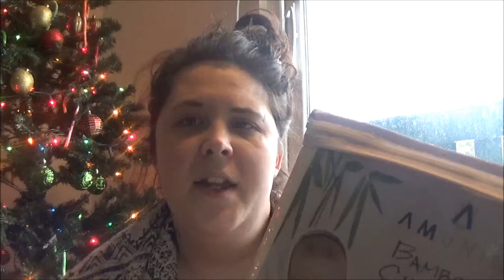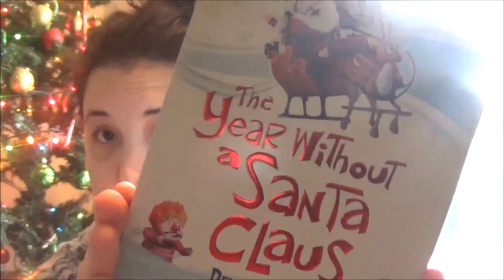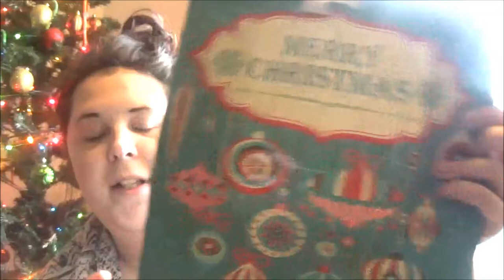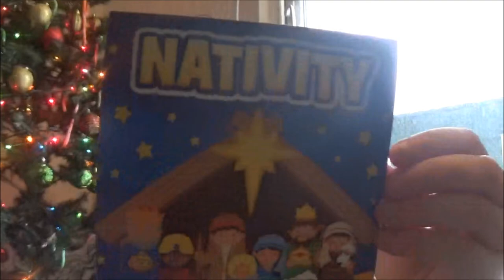Huge Haul VLOGMAS DAY 10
Hey Boos!